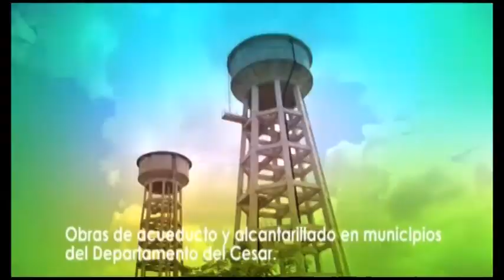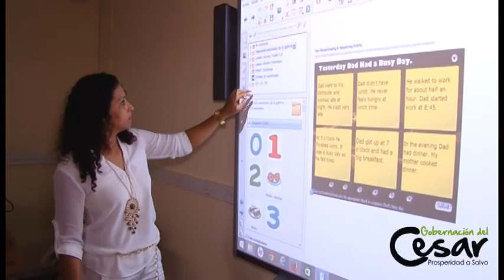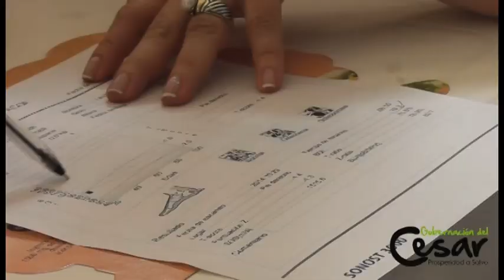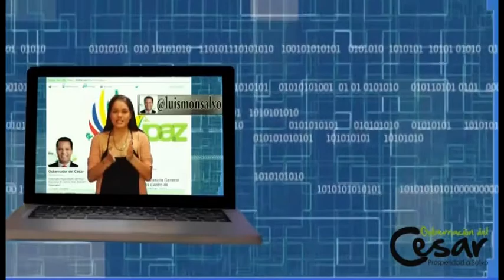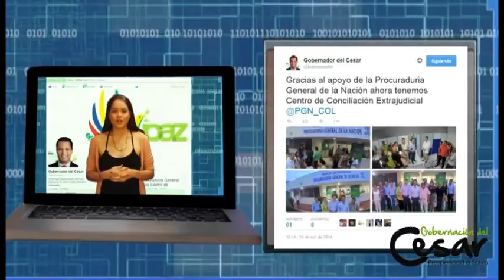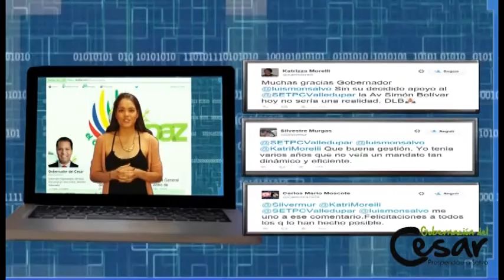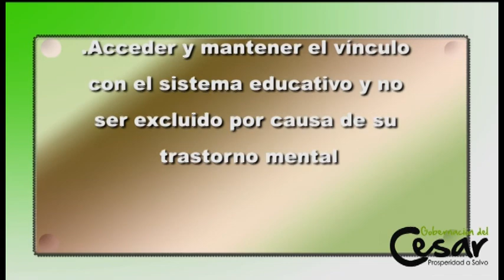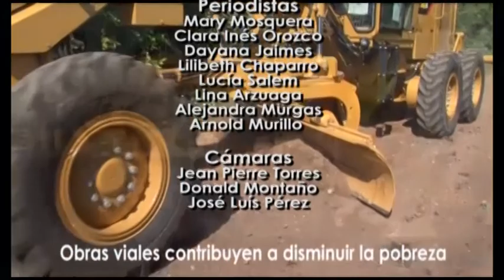Vea aquí El Cesar A Salvo programa institucional de la Gobernación Del Cesar, Noviembre 4 de 2014